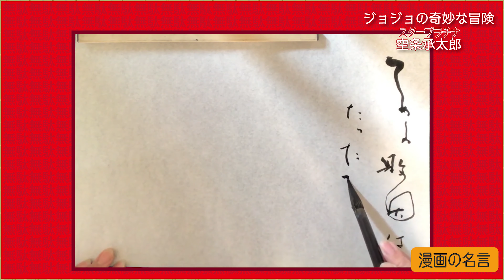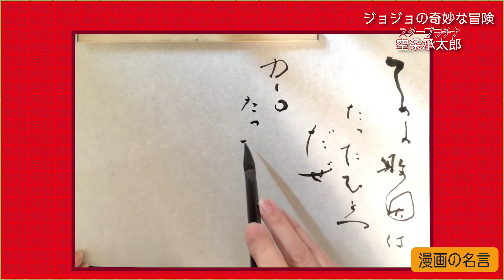漫画の名言#0005 ジョジョの奇妙な冒険 空条承太郎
🔵内容

漫画の名言を書きました。

てめーの敗因は…
たったひとつだぜ…ＤＩＯ…
たったひとつの単純な答えだ…

『てめーは　おれを怒らせた』

空条承太郎